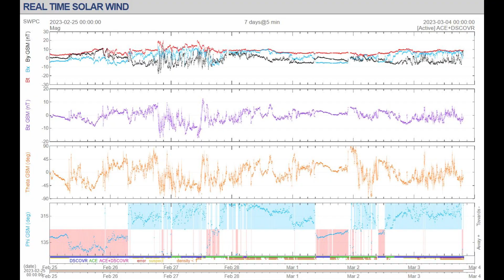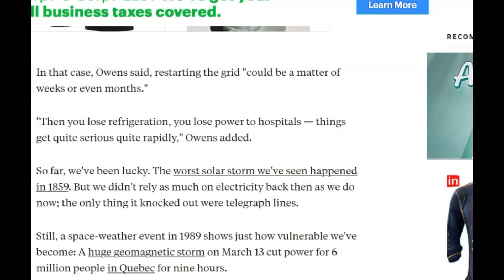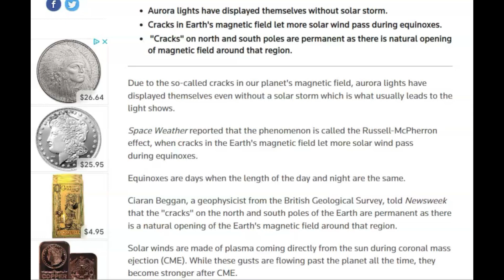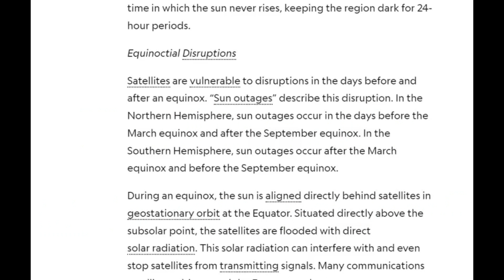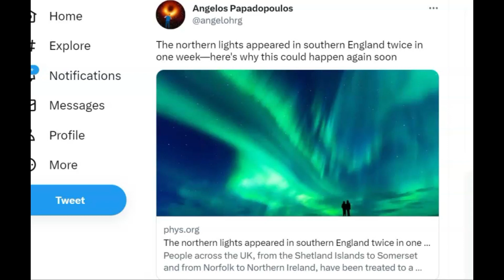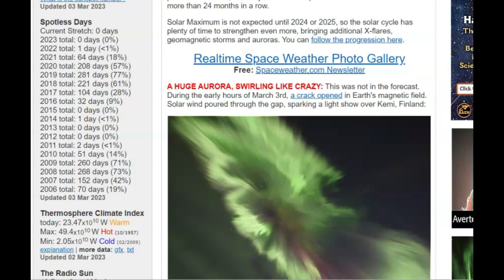⚡ Cracks In The Earths Magnetic Field During Spring Equinox March 20th 🚨💡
Solar Cycle 25 is starting out to be larger than expected. Just shows how you can't predict what could happen and people need to be prepared.